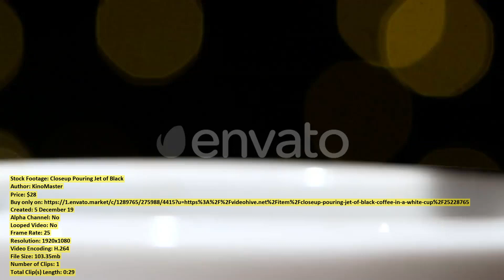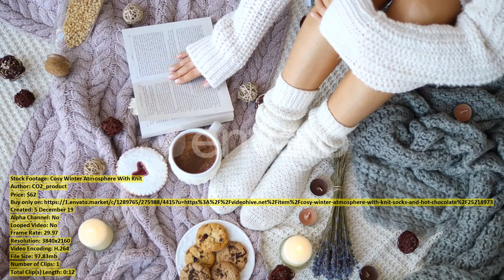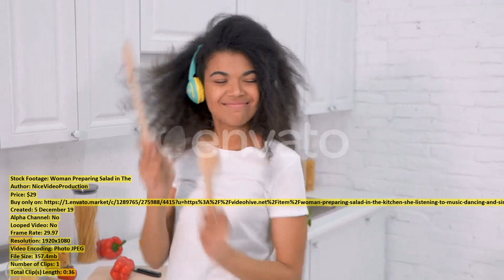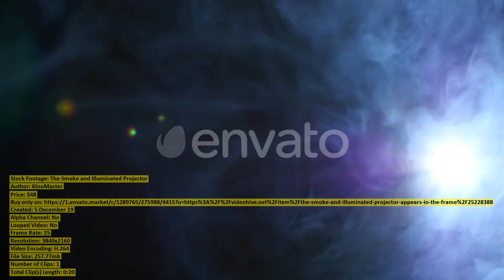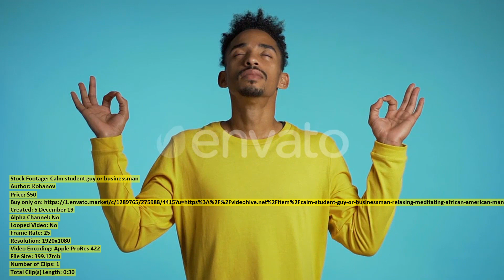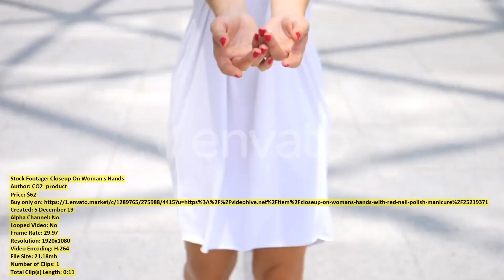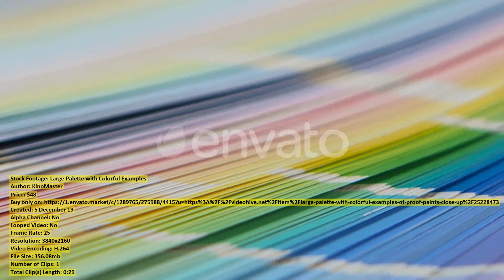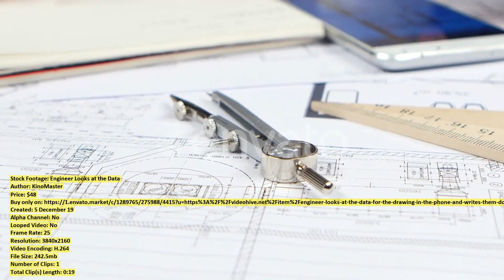Closeup Pouring Jet of Black | Stock Footage + Mega Pack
00:00 Closeup Pouring Jet of Black ($28) - Buy only on
00:29 Portrait Of Young Woman Holding ($62) - Buy only on
00:39 Business Woman Portrait In Airpods ($62) - Buy only on
00:52 Portrait Of Young Smiling Woman ($62) - Buy only on
01:02 Red dried jujube ($47) - Buy only on
01:39 Enjoying New Great Day Young ($62) - Buy only on
01:51 Two Funny Multiracial Girls Friends ($62) - Buy only on
02:06 Cosy Winter Atmosphere With Knit ($62) - Buy only on
02:18 Confident Man Smiling While Looking ($48) - Buy only on
02:24 Closeup Of Hands Of Female ($62) - Buy only on
02:38 Little Girl Child Playing and ($49) - Buy only on
02:52 Young Happy Couple Preparing Food ($62) - Buy only on
03:05 Happy Young Business Woman Eating ($62) - Buy only on
03:17 Woman Preparing Salad in The ($29) - Buy only on
03:54 Happy Family of Three People ($68) - Buy only on
04:28 Aerial Drone Video of Lviv ($43) - Buy only on
04:41 Young Woman Dancing In Kitchen ($62) - Buy only on
04:53 The Smoke and Illuminated Projector ($48) - Buy only on
05:14 Wood Fire Burn On Black ($16) - Buy only on
05:39 Happy Woman Cleaning Home Dancing ($62) - Buy only on
05:50 Calm student guy or businessman ($50) - Buy only on
06:20 Top View Of Pregnant Woman ($62) - Buy only on
06:32 Greek Theatre of Syracuse Sicily ($39) - Buy only on
07:18 Closeup Of Vegan Chia Pudding ($62) - Buy only on
07:29 Working on Notebook Computer ($47) - Buy only on
08:05 Working Projector in the Smoky ($48) - Buy only on
08:20 Outside the Window Son and ($33) - Buy only on
08:28 Person making origami heart stop ($183) - Buy only on
08:41 Closeup On Woman s Hands ($62) - Buy only on
08:52 Senior Adult Measuring Blood Pressure ($62) - Buy only on
09:04 Attractive healthy young woman laughing ($23) - Buy only on
09:14 Two Diverse Women Having Fun ($62) - Buy only on
09:23 Happy Tourist Man On Vacation ($62) - Buy only on
09:34 Hardworking Young Female Doctor Reading ($19) - Buy only on
09:44 Large Palette with Colorful Examples ($48) - Buy only on
10:13 View From The Height Of ($38) - Buy only on
10:40 Engineer Looks at the Data ($48) - Buy only on
11:00 Close up of Young Bearded ($179) - Buy only on
11:13 Woman Sitting On Sofa Drinking ($62) - Buy only on
11:26 Young Woman Tourist Sightseeing In ($62) - Buy only on